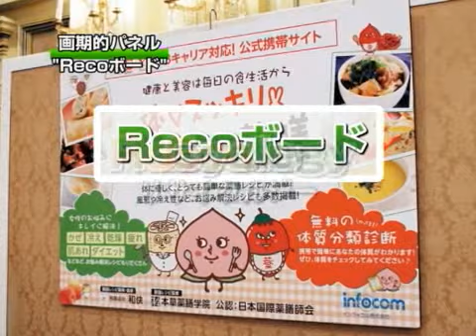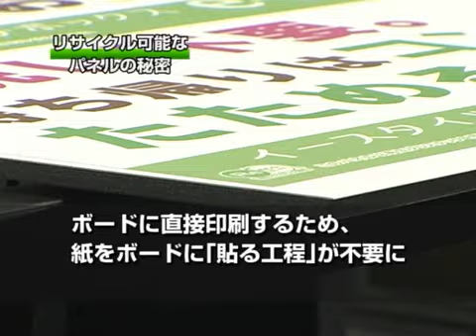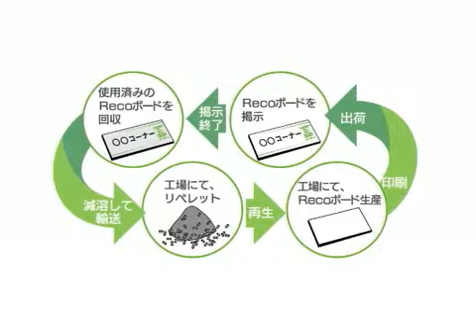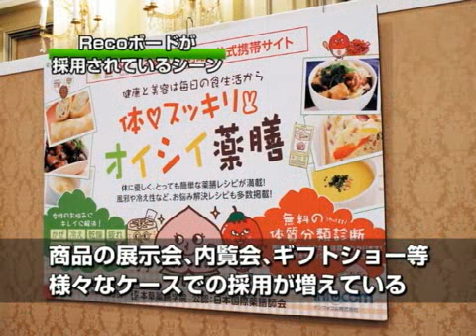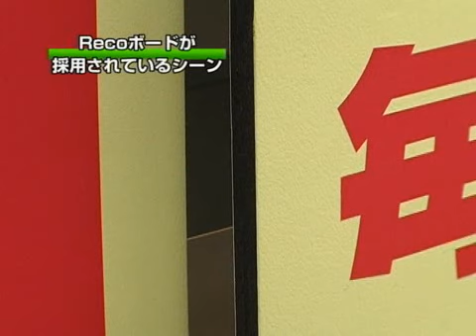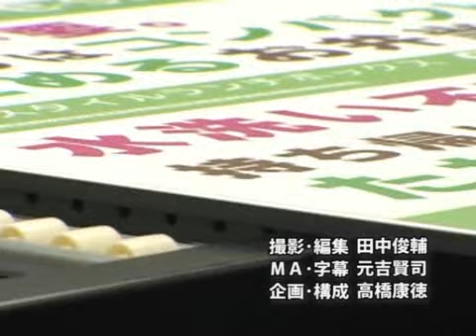リサイクル+エコで商品パネルを革新せよ！【アクタ】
企業の商品展示や商談に使われるパネルの多くは、使用後に廃棄されていたが、環境に配慮した完全リサイクル可能な商品パネル「Recoボード」が登場しました。これはポリスチレンでできた厚みのある部分と表面の印刷が同じ素材で構成され、丸ごと裁断してリサイクルが可能。制作コストもダウンし、水に強い特長があり、企業の商品展示に広く採用されているといいます。

‹ハイライト›
🔄 完全リサイクル可能な商品パネル「Recoボード」が登場。ポリスチレンでできた厚みの部分と表面の印刷が同じ素材で構成され、丸ごと裁断してリサイクル可能に。
💲 制作コストがダウンし、水に強い特長があり、企業の商品展示に広く採用されている。

■事業内容：各種プラスチック製の食品容器等の製造販売

リユース+使い捨て 新スタイル弁当箱を追う！